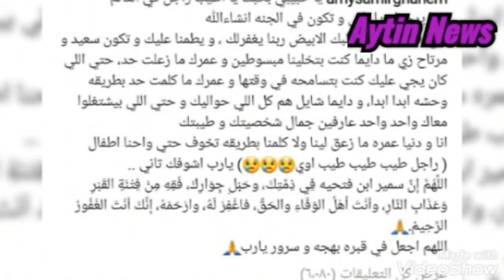عاجل فضيحة يسرا وايناس الدغيدى يرقصون لراغب علامه وحالة دلال عبدالعزيز تبكى الجميع بعد دخولها غيبوبه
الكواليس الكاملة لحضور نجوم الفن حفل زفاف ابنة رجل الأعمال محمد المرشدي..أقيم حفل الزفاف يوم الجمعة 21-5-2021 في فيلته الخاصة بالتجمع الخامس.

أحيا حفل الزفاف نخبة من نجوم الغناء وكانت بداية فقرات الحفل مع المطربة اللبنانية نانسي عجرم ثم راغب علامة ثم النجم تامر حسني ثم نجوم المهرجانات حمو بيكا  وفرقته.

حضر حفل الزفاف نخبة كبيرة من نجوم الفن مثل يسرا ورجل الأعمال أحمد ابو هشيمة وحرمه ياسمين صبري و النجم ماجد المصري وزوجته والنجمان احمد فهمي وشقيقه كريم فهمي ورجل الأعمال محمد حلاوة وزوجته الفنانة ريهام حجاج والفنانة ريم مصطفي وبسمة بوسيل، بجانب عدد كبير من نجوم الفن والمجتمع.

يذكر أن هناك حفل زفاف اخر يوم الجمعة 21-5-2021 في الجونة لنجل رجل الأعمال أيمن الجميل والذي حضره عدد من نجوم الفن أيضا كما حضروا حفل زفاف نجلة المرشدي وذلك عن طريق طائرة خاصة مملوكة لرجل أعمال…وأحيا حفل زفاف نجل أيمن الجميل النجم الكبير عمرو دياب في حضور عدد من نجوم الفن.
عاجل خبر محزن عن دلال عبد العزيز بعد تسريب خبر وفاة سمير غانم ورقص يسرا بالليل وصراخ بالنهار
تامر حبيب معلقًا على الجدل المثار حول عدد من الفنانين ممن شاركوا في جنازة الفنان سمير غانم ثم ذهبوا مساءً لحضور فرح 💬 "ماحضرتش جنازة سمير غانم ورقصت في الفرح حد عايز حاجة؟".

كما كشف عن وصيته لأصدقائه في الوسط الفني 💬 "اوصي كل اللي بيحبوني وهيزعلوا عليا، يوم ما أموت ويبقوا حزانى من قلبهم، لو كان نفس اليوم فيه أي حاجة ممكن تبهجهم وتنسيهم حزنهم يعملوها فورًا... وأنا هبقى مبسوط قوي".
نزلت من دبي لحضور فرح ، روحت العزاء واعتذرت عن الفرح .. الفنانة هالة صدقي عبر صفحتها على فيسبوك عن عزاء الفنان سمير غانم ومن المعروف انها صديقة مقربة لهم
محمد حماقي اعتذر عن فرح امبارح ورجع فلوسه احتراما وحزنا على سمير غانم .. شكرا يا اصيل
عاجل خبر محزن عن دلال عبد العزيز  وتعليق مثير من هاله صدقى عن عدم حضورها حفل الزفاف مع يسرا
المؤلف تامر حبيب بعد الانتقادات الموجهة للنجوم بعد حضورهم حفل خاص في نفس يوم جنازة الراحل سمير_غانم 💬: "يوم ما أموت.. لو في حاجة ممكن تبهجكم أعملوها فورًا"
بعد طرد يسرا من جنازة سمير غانم نقل ميرفت امين للمستشفى فى حالة انهيار عصبى بسبب دلال عبدالعزيز
رشيد ابني تم تشخيصه مؤخرا بمرض جيني نادر اسمه ضمور العضلات الشوكي Spinal Muscular Atrophy-معروف بالSMA نسبة انتشاره 1:10000  في الأطفال. المرض دة بيأثر على الخلايا المسئولة عن الحركة وبيضعف الأطراف فإبني مش هيقدر يقف ولا يمشي. دة بالإضافة اننا لازم نحافظ على جلسات علاجي طبيعي يوميا ومدى الحياة للحفاظ على الحالة من التدهور. الحل الوحيد هو حقنة اسمها Zolgensma بس للأسف الحقنة دي هي الأغلى في العالم تكلفتها 2.1 مليون دولار (حوالي 35 مليون جنيه مصري) ومن أهم شروطها ان الطفل ياخدها قبل ما يتم سنتين. الحقنة دي متوفرة في الولايات المتحدة ومؤخرا أصبحت متوفرة في   دبي. وطبعا نظرا لسعرها، فمحدش بيقدر على تكلفتها من غير تبرعات.. ف أنا بناشد السيد الرئيس انه يعالج ابني على نفقة الدولة مع العلم ان الوقت المتاح قدامنا هو أقل من 4 شهور!
من فضلكم فعلوا الهاشتاج وساعدونا نوصل صوتنا للمسئولين

My son, Rasheed, was recently diagnosed with a rare genetic disease called spinal muscular atrophy, known as SMA, with a prevalence of 1:10,000 in children. This disease affects the cells responsible for motor skills, thus my son can never stand or walk. In addition, we must maintain daily and lifelong physiotherapy sessions to prevent his condition from worsening. The only available treatment, is a one life-time shot called Zolgensma; However it is considered the most expensive medication worldwide. Its cost is $2.1 million (about 35 million Egyptian pounds). Also, Zolgensma is currently, eligible only for babies below two years old. The treatment is available in the United States and has recently become available in Dubai. Given its price, no one can ever afford it without donations.

In this context, and given time limitations (less than 4 months), I kindly ask our President, Mr. Abdel Fatah ElSissi to look closely and immediately in Rasheed's case and provide treatment for him at the expense of the country.

Please support us share Rasheed's story using the below hashtags.
For contact, please send us a private message.